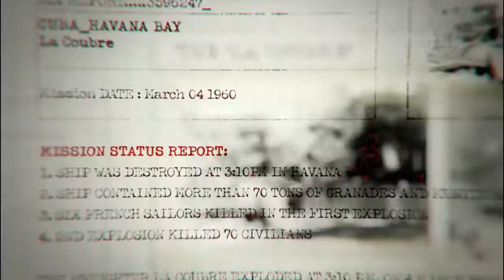Games Tube 141 | Call Of Duty Black Ops Mission 1 Operation 40